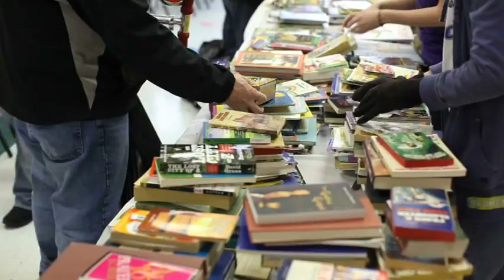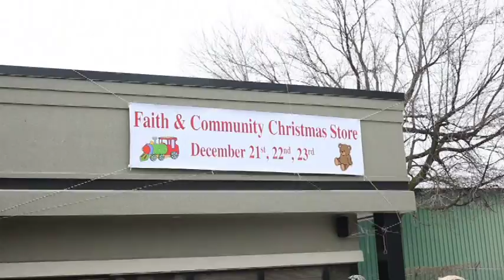Faith & Community Christmas Store by Patti Parsons